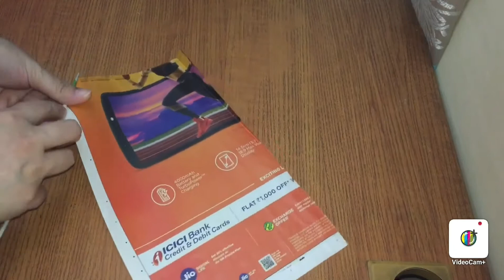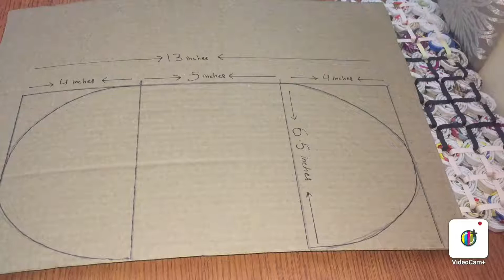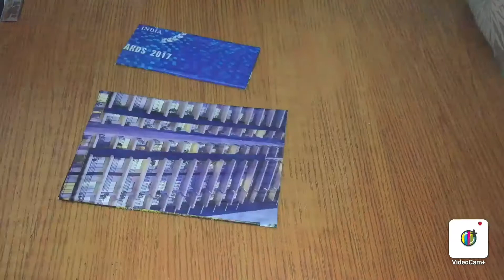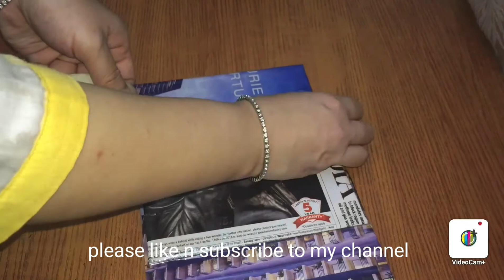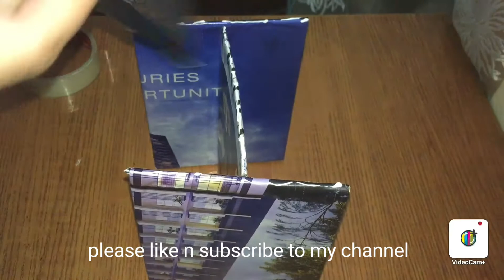How to make desk organizer | newspaper craft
♡♡ Craft n Creativity On ♡♡